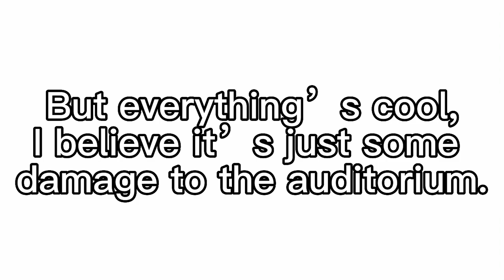Rich set a fire(real story)